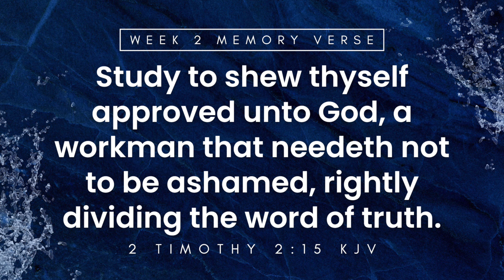Discipleship Series: Verse Challenge Week 2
Greater Pearlie Grove Church

In conjunction with the Discipleship Series, week two of our Bible Memory Verse! Share with others!